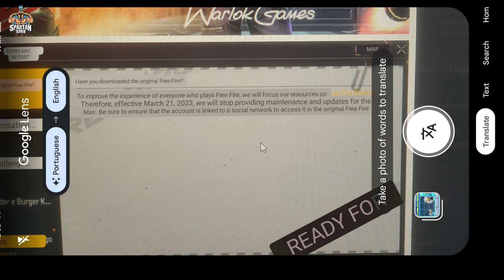APEXM Ka Baad FREE FIRE MAX Bhi Gaya?😨 || CodM, Pubg New State In Problem ? (Hindi)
Hey Guys
In this video, we will be going to know about mobile game service shut down after this.

💰UPI: subhtech03@ybl